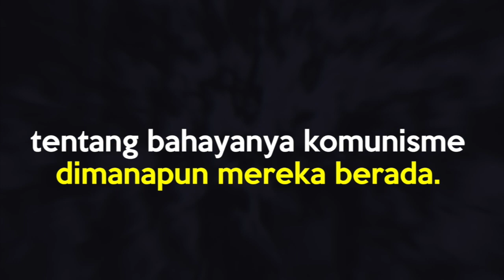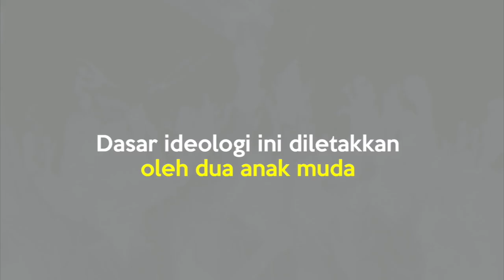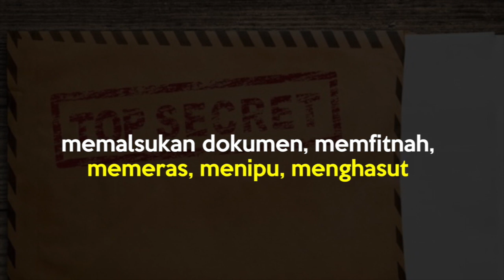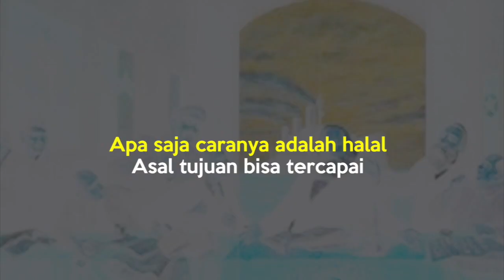120 Juta manusia Tewas!! Kebiadaban Komunis dari masa ke masa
Pelajaran untuk generasi muda akan bahaya Radikalisme yang diajarkan Komunisme.
Yakinilah Radikalisme tidak akan datang dari ajaran agama manapun, terlebih lagi datang dari orang yang diberi kemuliaan " good looking dan hafal quran". Fakta membuktikan, Radikalisme justru lahir dari orang orang yang anti agama. Waspadalah, waspadalah !!